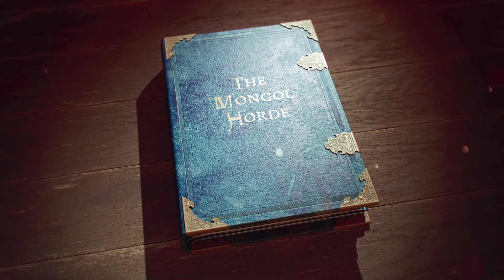Mongols Campaign - 1273 - The Fall of Xiangyang - Age of Empires 4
That's a series of Age of Empires 4, with the Mongols civilization.

Enjoy and let your coments below.

Sharkoon TG5 Tempered Glass White Led Fan ATX
AMD Ryzen 5 3600X
16GB (2x8) HyperX FURY DDR4 3200mhz
iGame GeForce RTX 2060 SUPER Ultra-V 8GB
Monitor LG Pro Gamer Ultrawide™ Full HD 29''
Headset Wireless HyperX Cloud II Som Surround 7.1